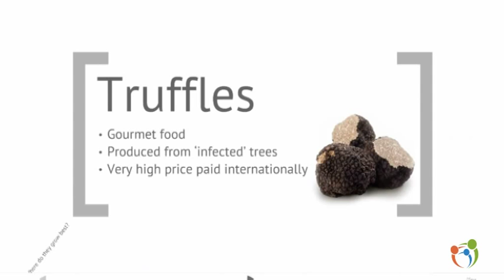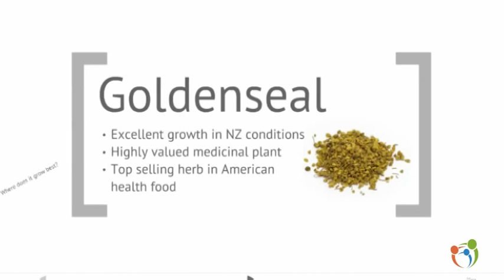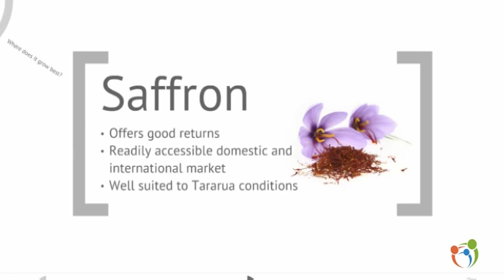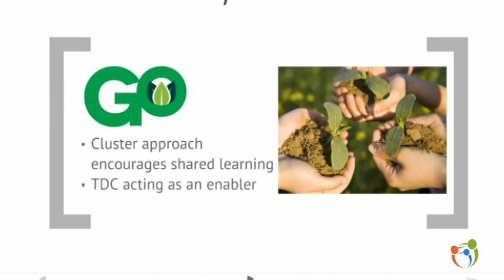The changing face of Farming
Unearthing Potential looks at ten high value alternative exotic crops for land owners to subsidise income on top of primary income or potentially as a stand alone income.